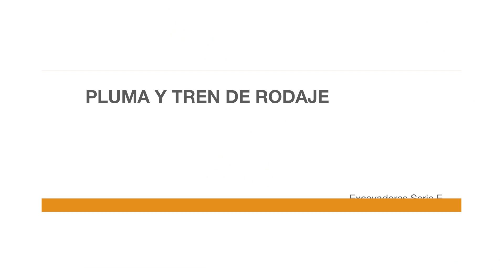ITT1878 - Walkaround Excavadoras Case Ce Serie E (vol. I)